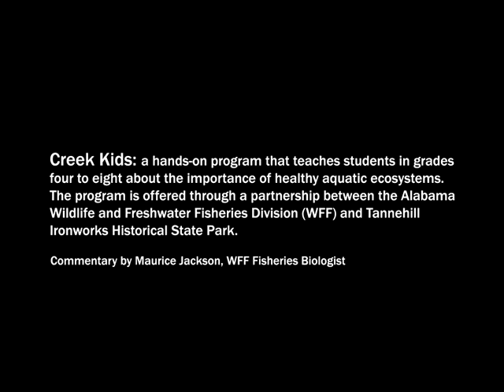Creek Kids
Hands-on environmental learning is now available through "Creek Kids," a partnership of the Alabama Department of Conservation and Natural Resources' Wildlife and Freshwater Fisheries Division andTannehill Ironworks Historical State Park. The Creek Kids Program teaches students in grades four to eight about aquatic environments.

Students experience an overview of a watershed via a train ride, see the impact of a mill dam on fish passage, and visit the Iron and Steel Museum of Alabama to learn about Alabama's iron industry. Students will work with an EnviroScape, which is an interactive educational model that illustrates how pollution can move into the aquatic environment. Students also wade into a bubbling spring and creek for a hands-on experience with native fish and invertebrates.

Many species of fish and aquatic invertebrates, including some types of crayfish, mussels, and snails, live only in Alabama. Students attending Creek Kids have a good chance of observing an Alabama darter, a small fish only found in certain Alabama streams. Unless Alabama's citizens better understand our unique aquatic environment, some of these species may become extinct.

The Creek Kids program costs $5 per student. Some schools may have their fees waved if they are public schools with 40 percent or more of their students eligible for free or reduced lunches. Assistance may include some transportation costs. Funding of this effort comes from the sale of "Take A Kid Fishing" car tags.

Tannehill Ironworks Historical State Park, is part of the Alabama Historic Ironworks Commission, The park is open to a wide variety of activities including hiking and camping. The Steel and Iron Museum of Alabama is housed in the park. Tannehill is well known for its trade days, which are held on the third Saturday and following Sunday of each month, March through November.

The Alabama Department of Conservation and Natural Resources (ADCNR) promotes wise stewardship, management and enjoyment of Alabama's natural resources through five divisions: Marine Police, Marine Resources, State Parks, State Lands, and Wildlife and Freshwater Fisheries.